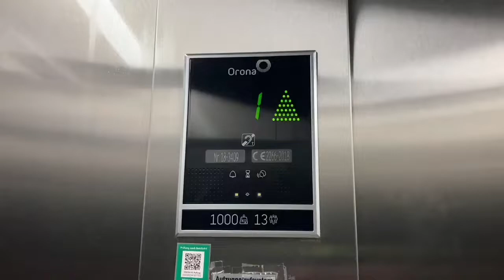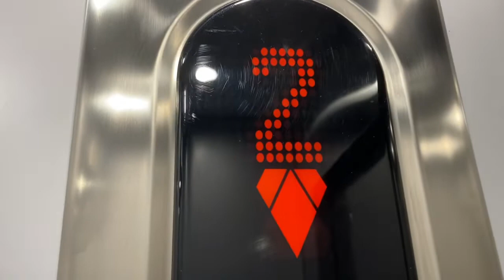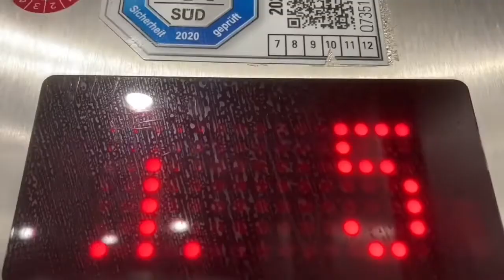KONE Aufzug in Wohnhaus in Augsburg Moritzplatz